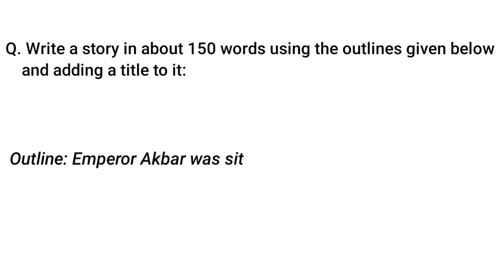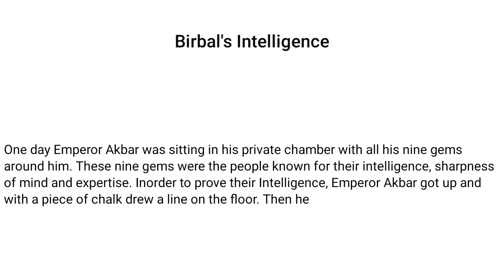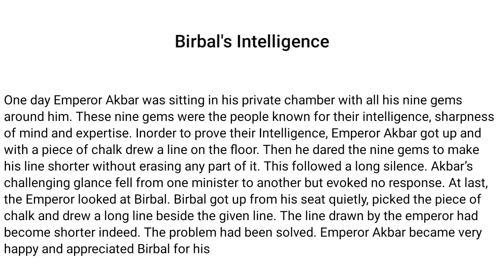Story Writing for Class 9/10 HSLC | Important Story Writing HSLC 2025 | Common Story for Metric 2025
Purpose of story writing is to improve creative and imaginative thinking. A story usually narrates an incident with its associated happenings or may expand on one thought or idea.